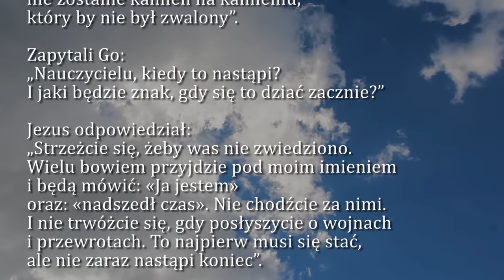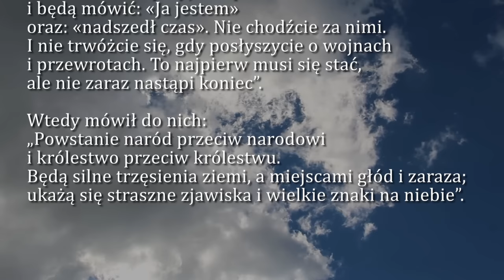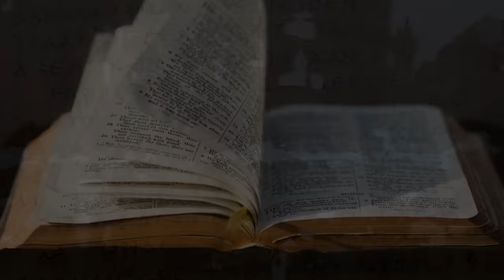Dobra Nowina na dziś | 28 listopada - Wtorek, XXXIV tyg. zwykłego